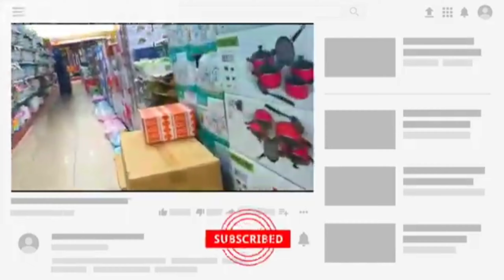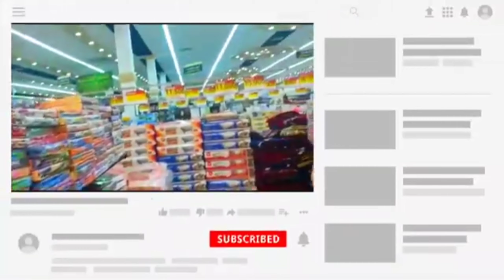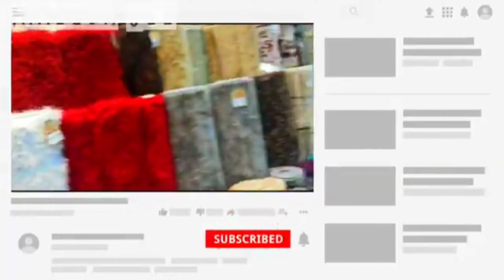Shopping At Ramez Hypermarket Oman Cost Of living In Oman By Hameeda Jee Desi FoodVLogs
comment Shopping At Ramez Hypermarket Oman | Cost Of Living In Oman
Shopping at Ramez Hypermarket was a great experience they had variety of stuffs and what i liked most was their
Carpets and Enjoy!!
Warm blankets and carpets
YOUR QUARIES -